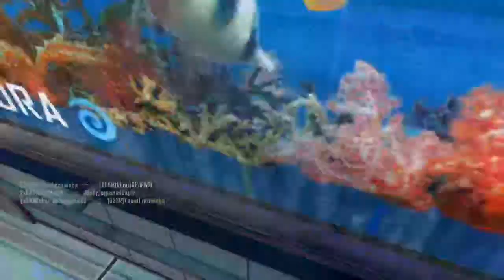str8ra - Black Ops II Game Clip